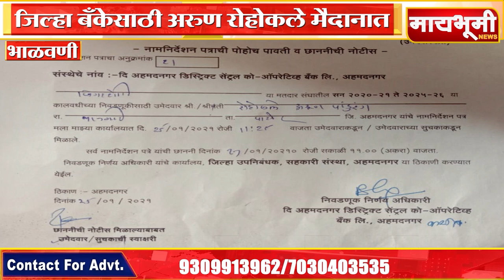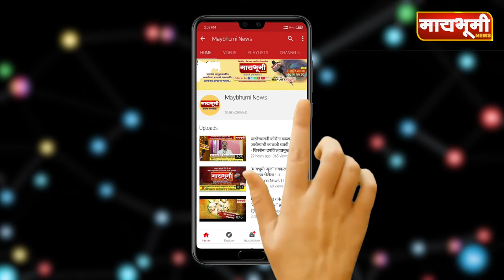भाळवणी । जिल्हा बँकेसाठी अरुण रोहोकले मैदानात